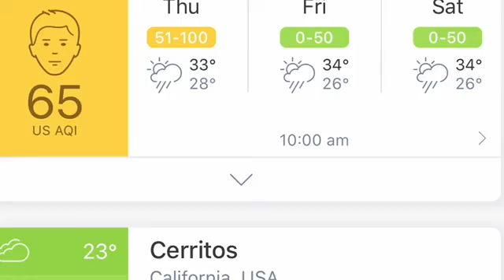Sight & Sound: To Russian Market- Hanoi Street, ទៅផ្សាររុស្ស៊ីពីផ្លូវហាណូយ, 하노이길 - 러시아 마켓 (9/10/20)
Welcome to Dr. Bob Oh TV Channel.

밥오 (Bob Oh) 교수는 버클리대학에서 철학을 공부 하고 훌러 신학 대학원에서 M. Div 와 목회학 박사 그리고 영국 Oxford Center for Mission Studies (Middlesex University)에서 박사학위를 받고 지금 캄보디아 로얄 국립대학에서 철학을 가르치고 있습니다.  저서로는 한국 규장의 ‘히어링’ 그리고 Prayer Driven Life 등 50여권 책을 집필 하였습니다.